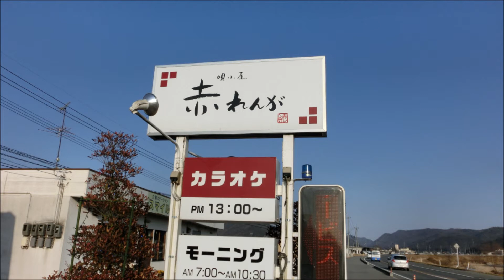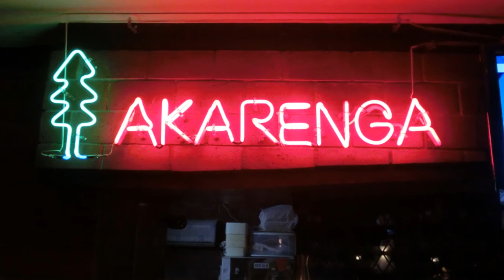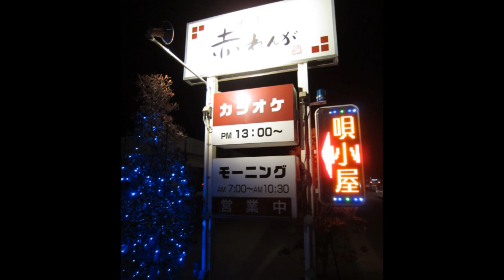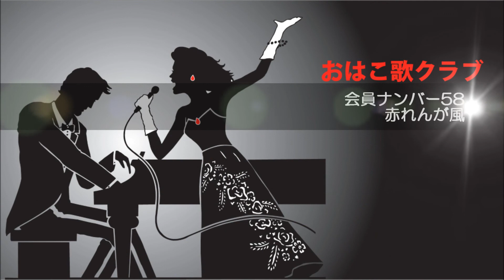百万本のバラ／加藤登紀子 赤れんが風①【高音質】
【赤れんが風プロフィール】唄小屋赤れんがマスターの一押し歌人です。